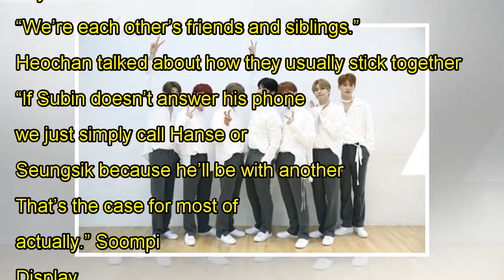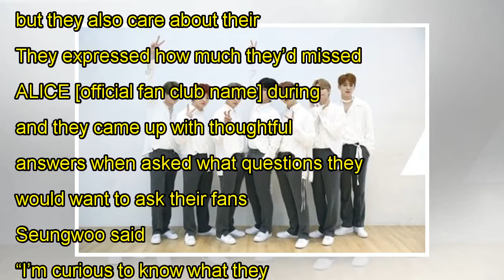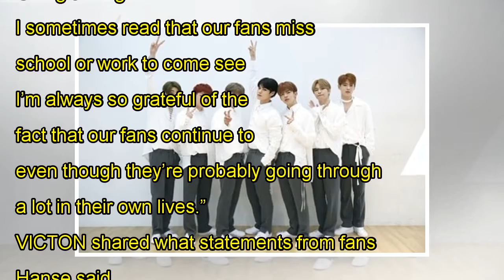VICTON Talks About Their Strong Bond And Shares What Questions They'd Want To Ask Fans